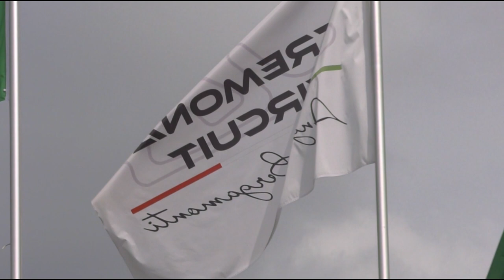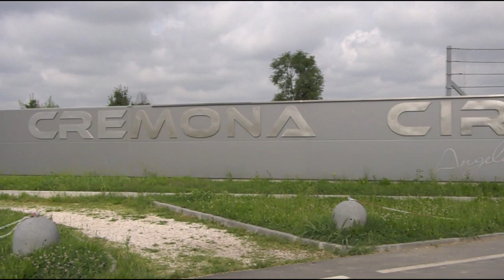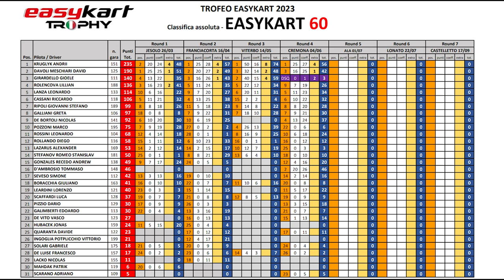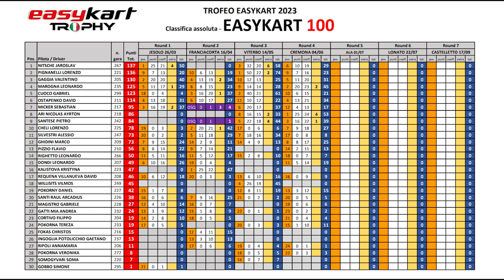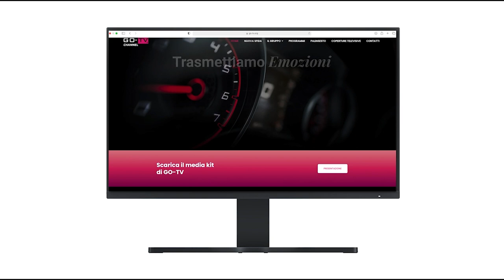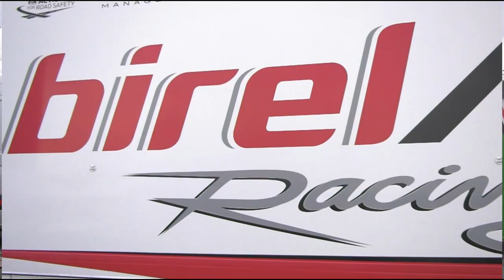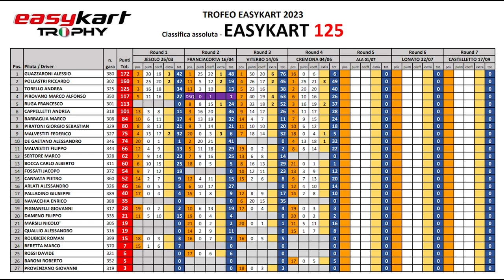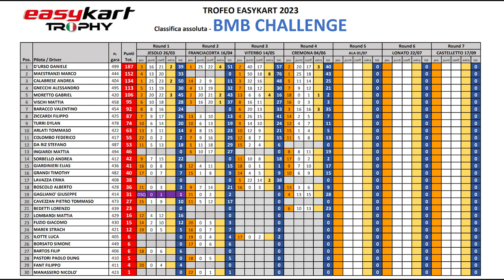IL CIRCUS DELLA EASYKART APPRODA AL CREMONA CIRCUIT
Le bellissime sfide dei piloti Easykart, andate in scena presso il Cremona Circuit, sono protagoniste su GO-TV Channel.